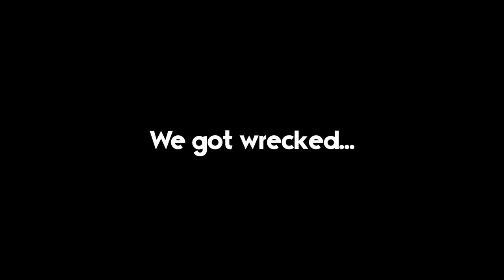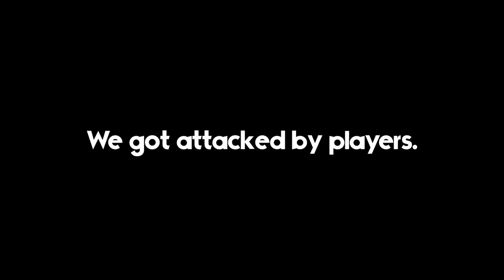A Pirate with Thalassophobia Sails the Sea of Thieves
Outro: Infraction - Control